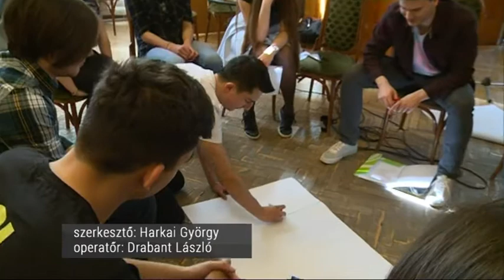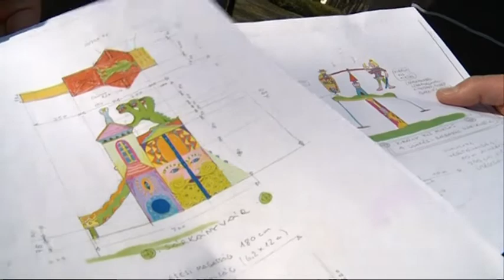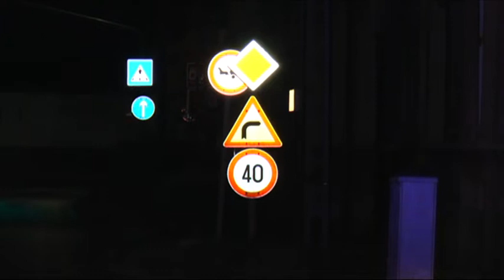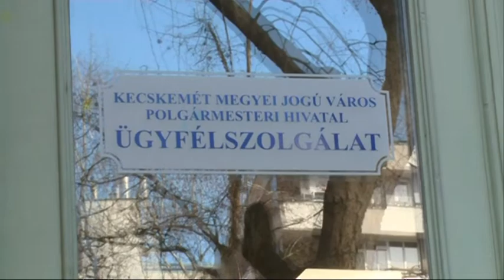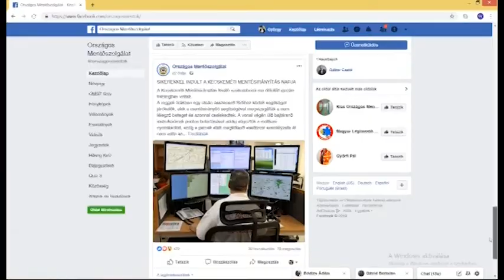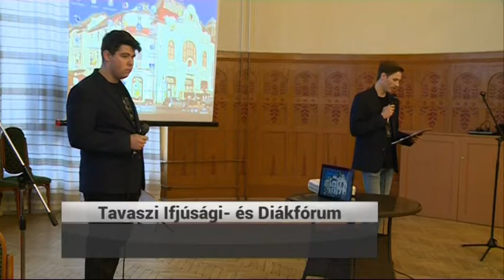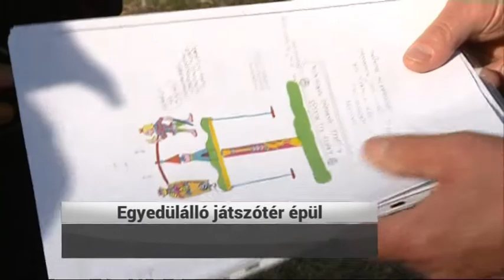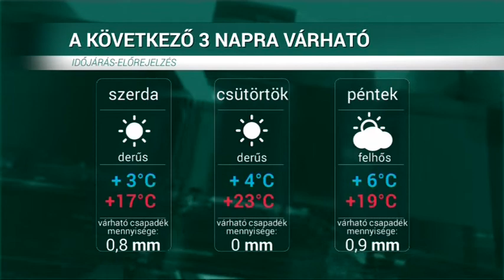HÍRÖS HÍREK (2019. március 5.)